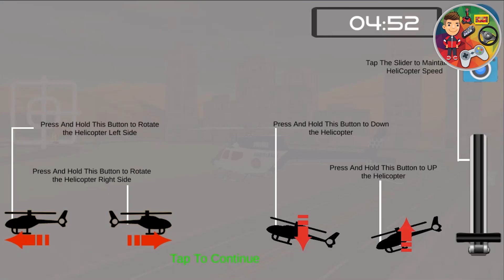Us City Police Flying Ambulance Heli 2019 Game 3D | Color Games | Direksiyonlu Ambulans Oyunu Oyna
Other Games

♥   GAME PROMOTION ♥

Play the best car games and racing games. Collect and track Hot Wheels diecast cars. Watch cool car videos and outrageous stunt driving videos.

Jouez aux meilleurs jeux de voiture et de course. Collectionnez et suivez les voitures moulées sous pression Hot Wheels. Regardez des vidéos de voitures et des vidéos de cascadeurs scandaleuses.

Graj w najlepsze gry samochodowe i wyścigowe. Zbieraj i śledź odlewane samochody Hot Wheels. Oglądaj fajne filmy samochodowe i oburzające filmy z wyczynami kaskaderskimi.

Spiele die besten Auto- und Rennspiele. Sammle und verfolge Hot Wheels Diecast-Autos. Sieh dir coole Autovideos und unglaubliche Stunt-Fahrvideos an

Juega los mejores juegos de autos y juegos de carreras. Recoge y rastrea los coches fundidos a presión de Hot Wheels. Mire videos geniales de autos y videos escandalosos de acrobacias.

لعب أفضل ألعاب السيارات وألعاب السباقات. جمع وتتبع العجلات الساخنة دييكاست السيارات. مشاهدة أشرطة الفيديو السيارة بارد وأشرطة الفيديو حيلة القيادة الفاحشة.

玩最好的汽车游戏和赛车游戏。 收集并跟踪“风火轮”压铸汽车。 观看酷炫的汽车视频和绝妙的特技驾驶视频。

It is the only channel where you can find fun and action packed Game videos about cars specially developed for adults and children. In this channel, you can watch the action and lots of fun videos including super powerful race cars, classic cars, ambulance and police cars in peace and let your children watch.

C'est la seule chaîne où vous pouvez trouver des vidéos de jeu amusantes et pleines d'action sur les voitures spécialement conçues pour les adultes et les enfants. Sur ce canal, vous pouvez regarder l'action et de nombreuses vidéos amusantes, y compris des voitures de course super puissantes, des voitures classiques, des ambulances et des voitures de police, et laisser vos enfants regarder.

Jest to jedyny kanał, na którym można znaleźć zabawne i pełne akcji filmy o samochodach opracowane specjalnie dla dorosłych i dzieci. Na tym kanale możesz spokojnie oglądać akcję i mnóstwo zabawnych filmów, w tym super mocne samochody wyścigowe, klasyczne samochody, karetkę pogotowia i radiowozy policyjne oraz pozwolić swoim dzieciom oglądać.

Do you have any passion to become a life saving guard or a surf life saver or even an ambo life saver? Then get ready for challenging offroad rescue missions in this police ambulance helicopter simulator game. You will have to demonstrate expert ambulance driving skills to rescue injured people in critical accidents and take them to the nearest hospital. Do not forget that you will drive ambulance on curved and bumpy tracks, so you will need high driving skills in this offroad police flying ambulance simulator game 2019.

While playing 911 Rescue police games, you will need to provide first aid to serious patients, then take them to the hospital emergency room as soon as possible to prove them as the virtual rescue hero of rescue missions. In life-threatening fatal accidents, you will need the services of the aero medical team to take the patient to the hospital in the city center by helicopter. In this case, you need to take your ambulance to the heli pad and take the patient to the ambulance helicopter. Now you have to act as part of the helicopter ambulance rescue team. Now as a helicopter pilot, follow the instructions and take you to the city where another ambulance driving team is waiting for you to take the injured directly to the human city hospital in this part of the ambulance simulator.
 Experience a real helicopter simulator by flying the real chopper with amazing controls. Flying in a helicopter, flying ambulance helicopter games has never been as realistic as in 2019. mcqueen,mcqueen games,rayo mcqueen,lightning mcqueen race,cars,spiderman and lightning mcqueen,lego cars 2 lightning mcqueen,araba oyunları,flash mcqueen,şimşek mcqueen